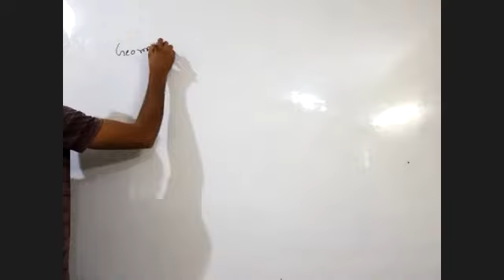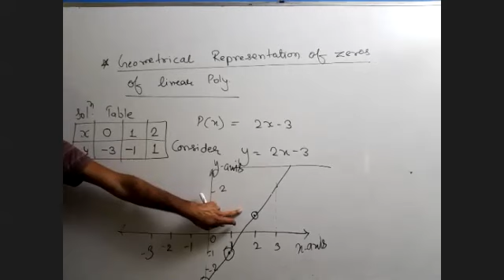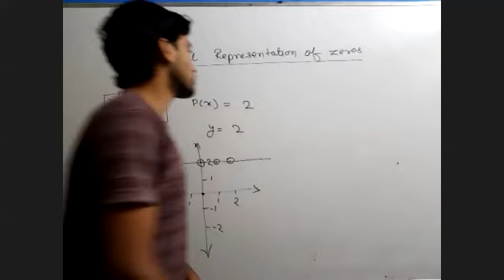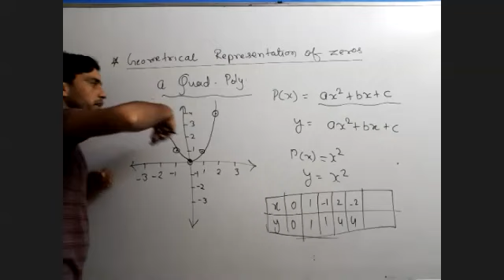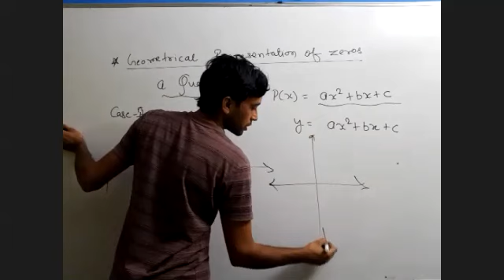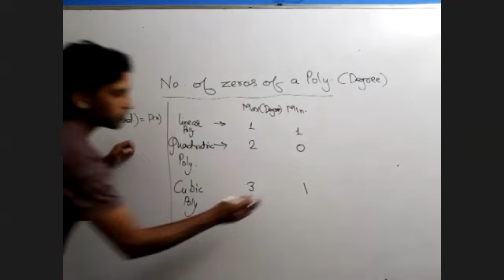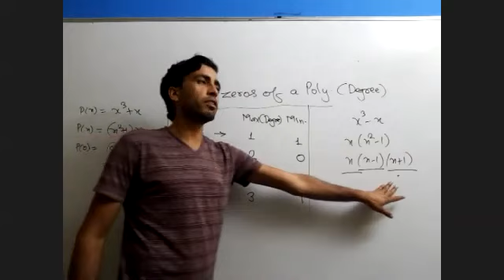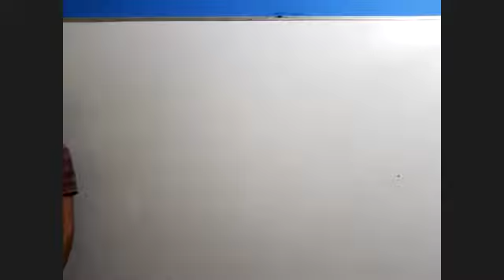MATHS LIVE CLASS 10(07/05/2020)